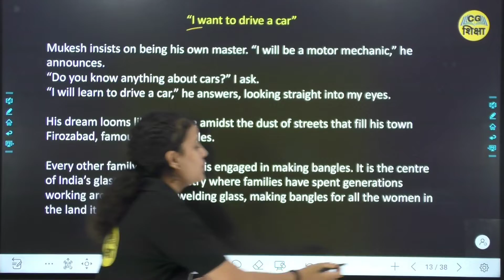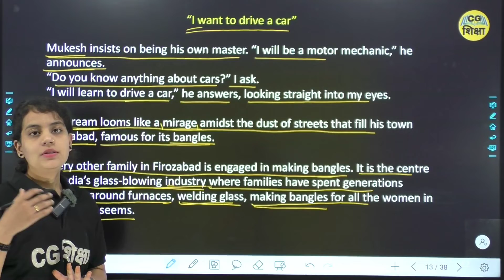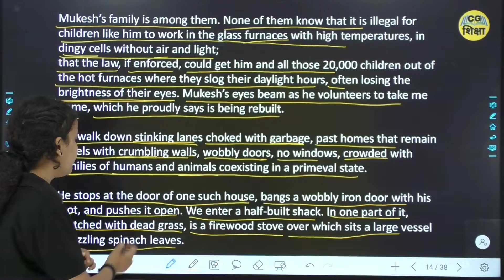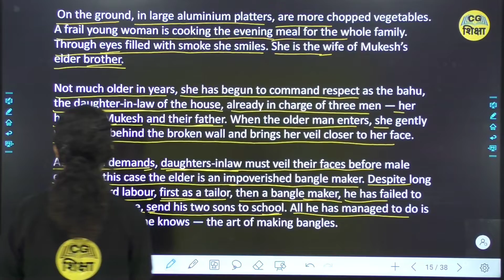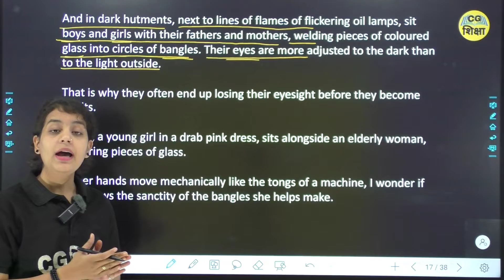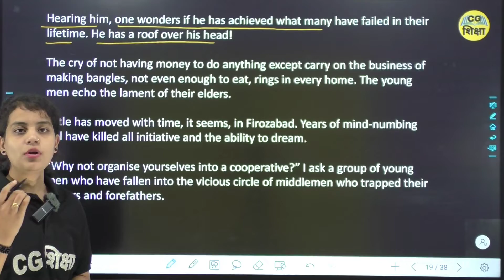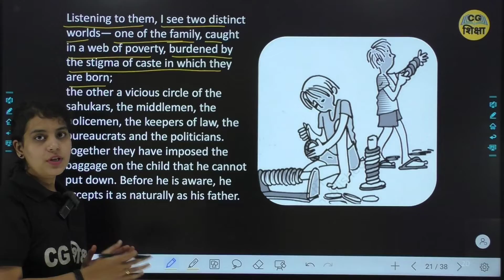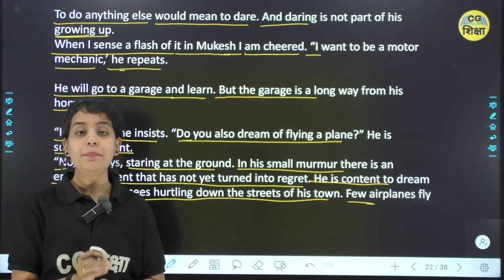CLASS 12TH ENGLISH CHAPTER 2 LOST SPRING (STORIES OF STOLEN CHILDHOOD) FLAMINGO BOOK PART -2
CLASS 12TH ENGLISH  CHAPTER 2 II LOST SPRING (STORIES OF STOLEN CHILDHOOD) FLAMINGO BOOK PART -2